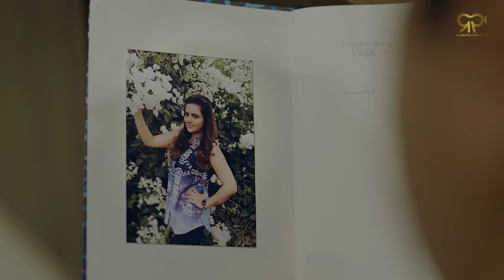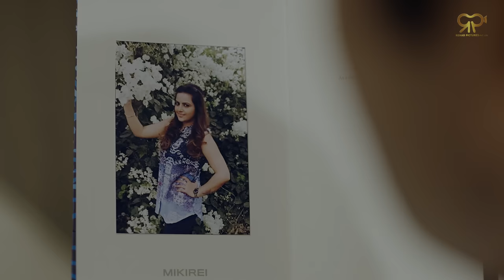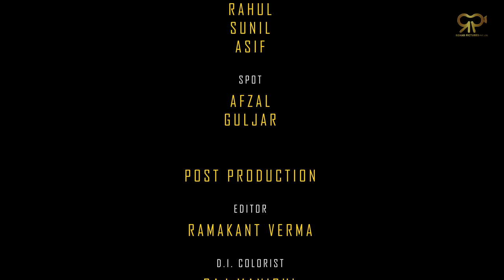It's Too Late - Short Film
Rehab Pictures Present a Hindi Drama Short Film "It's Too Late". Watchout the Heartbreaking Love Story of Veer & Anjana

Director
Pradeep Singrole

Writer
Rehan Ahmad Sehyun

Cast
Salim Diwan
Shivika Diwan
Yashpal Sharma

Other Cast
Sunil Singh
Ramzan
Mosin

DOP
Abhishek Shukla

Co-Producer
Jonu Rana

Creative Producer
Saddam Memon

Production
Sunil Singh
Asst. Director
Ramakant Verma

Make-up Hair
Rahul Gupta

Camera & Lights
Deepika Equipment's

Editor
Ramakant Verma

D.I. Colorist
Raj Manirul

Background Music
Tosh Nanda

Foley
Fisheye Entrainment

Mix Mastering
Umesh